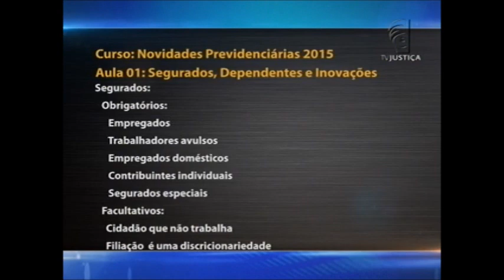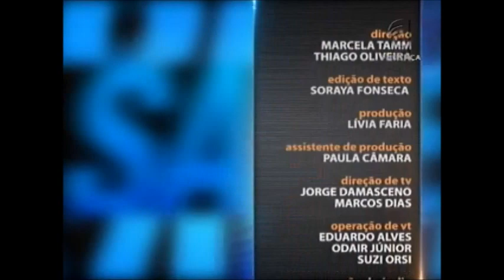Saber Direito Aula - Novidades previdenciárias - aula 1 (08/02/16)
Saber Direito Aula desta semana esclarece as novas regras que entraram em vigor no ano passado sobre Previdência Social. O professor é o procurador federal, mestre e autor de publicações na área Frederico Amado. Ele explica como as mudanças afetam o segurado especial da Previdência Social; período de carência para que o beneficiário faça jus ao benefício e direito previdenciário dos domésticos.